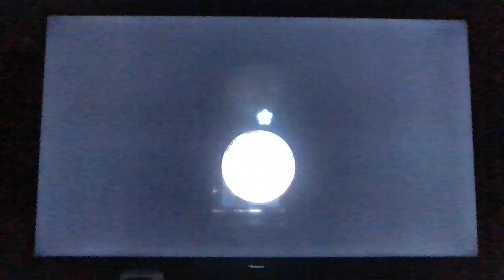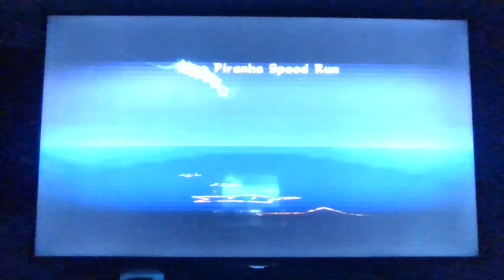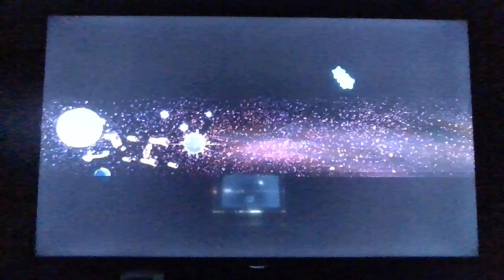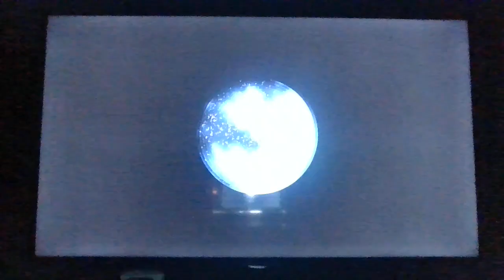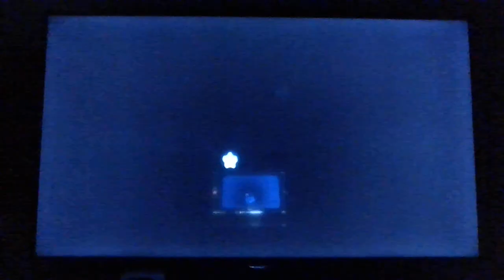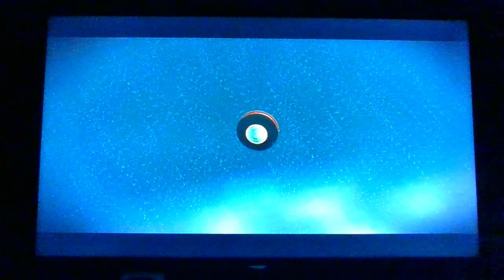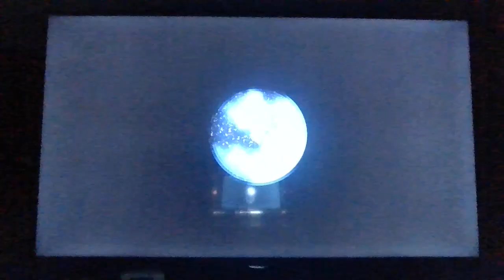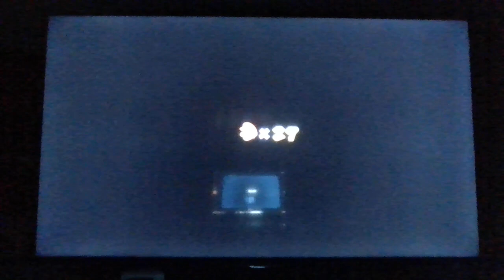ASM: Super Mario Galaxy *Fountain Dome* Walkthrough 2!!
Ni-Hao, It's Time for Super Mario Galaxy Walkthrough 2!! Mario is exploring The Fountain Dome to rescue the Power Stars and the GRAND STAR!! The Fountain Dome has Space Junk Galaxy, Battlerock Galaxy, Rolling Green Galaxy, Hurry-Scurry Galaxy, Bowser's Star Reactor and Sling Pod Galaxy!!
Lists of Bosses in the Fountain Dome!!
1) Kamella
2) Tarantox
3) Topmaniac
4) Bowser
So, I hope you guys enjoy Super Mario Galaxy Walkthrough 2 because you know that the Galaxy Mission is going to be Good and Awesome!!
Until Next Time Stay Fresh and Stay Off The Hook!!